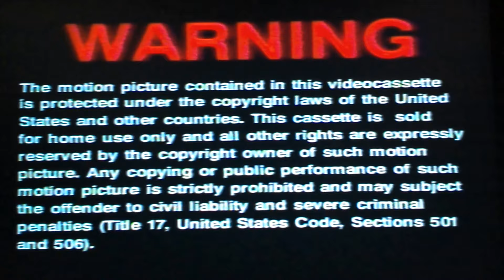Opening To The Nutty Professor 1996 VHS